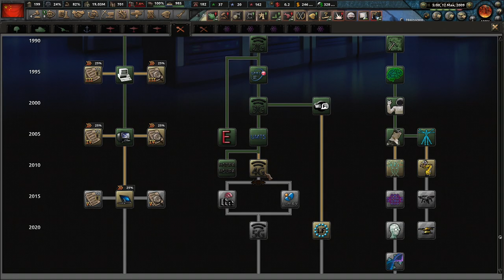РОУТЕРЫ В ЕВРОПЕ - ПОДКЛЮЧАЕМ ВЕСЬ МИР К XINET В MD ЗА КИТАЙ(3)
Играем в Hearts Of Iron 4 с модом Millenium Dawn за Китай!